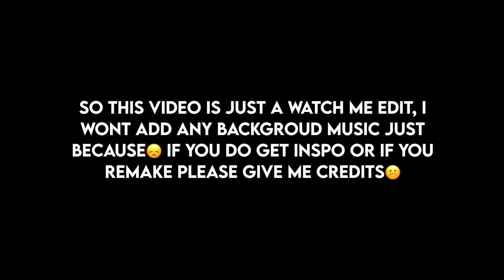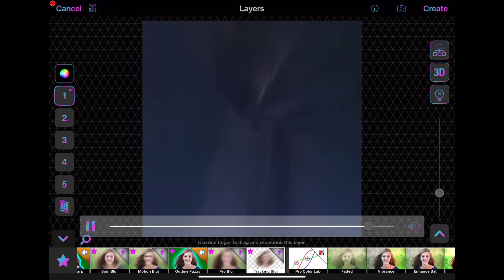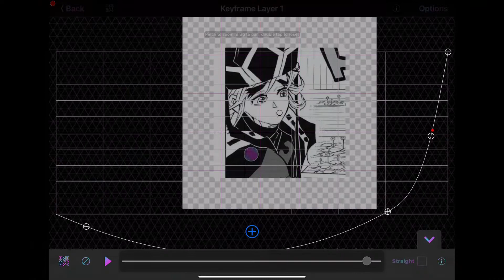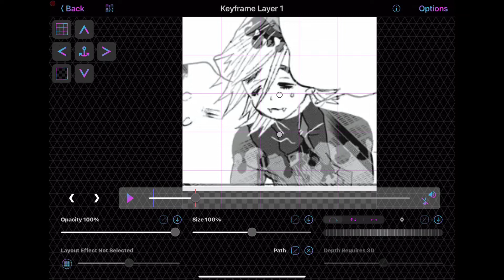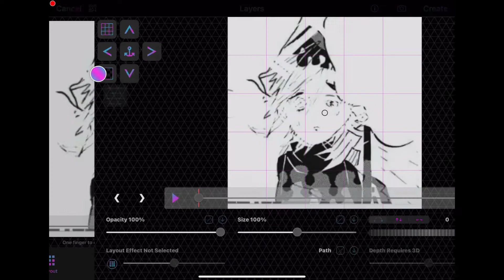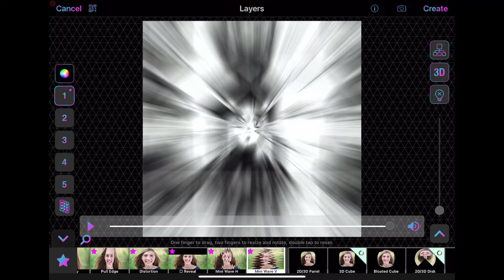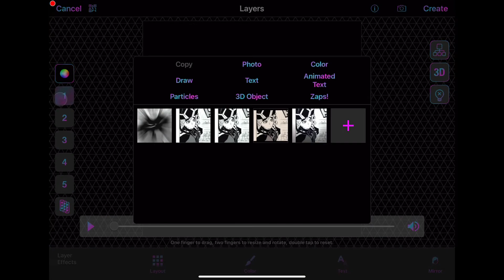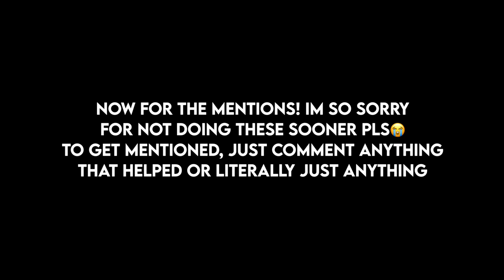watch me edit #2 || video star pro normal speed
yuH this video is just a watch me edit, if you remake or got inspo, please credit me! this was supposed to be a badass edit but i somehow made this😍‼️
the last wme did  really good so i might make even more of these since theyre kinda fun to make🤔
character/show: douma (upper moon two) from demon slayer: kimetsu no yaiba
colored panels for the thumbnail: nxsei_twixtor
ib ish: edoqawaz
ac: chuvenya (i got this from them and they didnt know the ac)
tt tapesbymace , okaytamio
ig okaytamio
 song: tell em by cochise , $NOT
uh ignore this i dont want this to flop🤕

douma
douma kimetsu no yaiba
douma demon slayer
douma upper moon two
douma upper rank two
douma edit
akaza
akaza kimetsu no yaiba
akaza demon slayer
akaza upper moon three
akaza upper rank three
akaza edit
demon slayer
kimetsu no yaiba manga
kimetsu no yaiba edit
video star pro
video star tutorial
watch me edit video star
watch me edit
wme
video star transition ideas
video star clippacks
badass edits
manga edits
soft edits